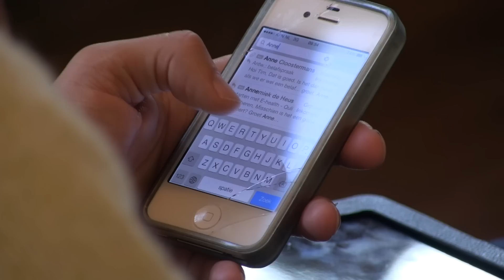Hoe ziet online zorg eruit in 2020?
Hoe ziet online zorg in de ggz er uit in 2020? Wat verandert er daarmee voor cliënten en behandelaren? Dit soort vragen kwam aan bod tijdens drie masterclasses van GGZ Nederland over de toekomst van e-health. Deze masterclasses werden gehouden in het kader van het Bestuurlijk Akkoord Toekomst GGZ. De volgende deelnemers blikken vooruit:
Lian de Bruijn, projectleider E-health/beleidsadviseur kwaliteit en zorg GGZ Delfland
Peter Peters Sengers, hoofd bedrijfsvoering GGZ Centraal/Fornhese
Iris Annard, zorginkoper GGZ bij CZ
Tim Wind, behandelaar bij Arq
Evert-Hans van Woerkom, zorginkoper GGZ bij Achmea
Meta van Bork, cliëntenvertegenwoordiger vanuit Brijder